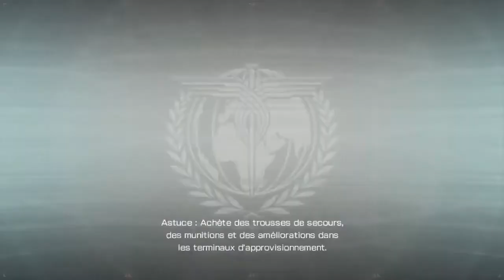Jouons à Binary Domain - Episode #3